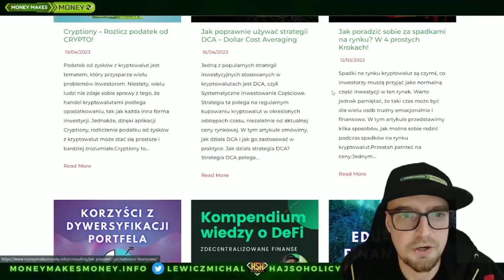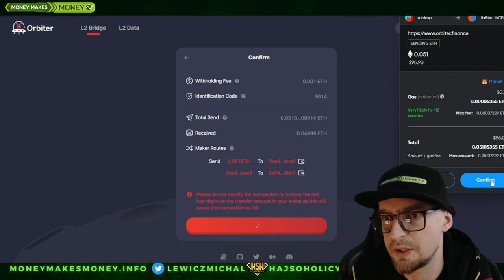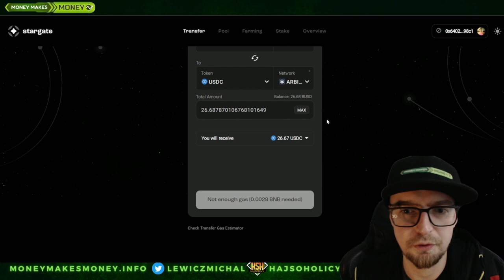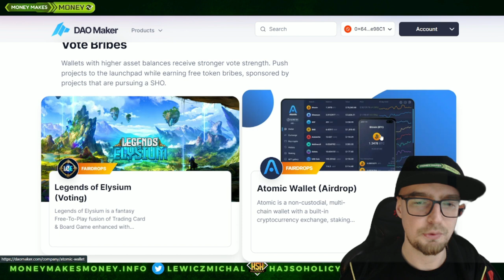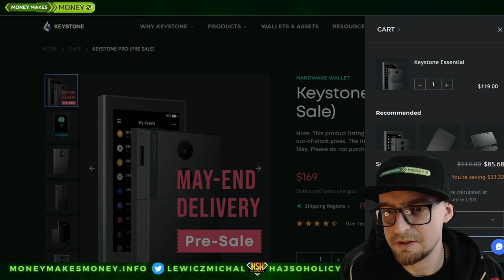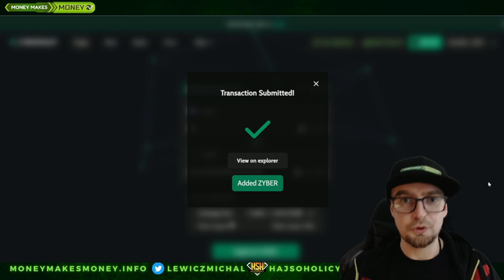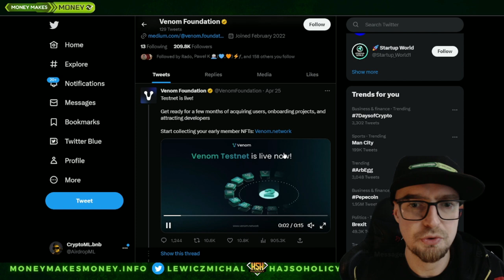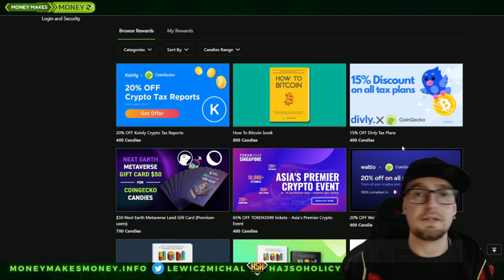✅UPDATE z zkSYNC - Nowe NFT + SWAPy + Arbitrum + Akcje pod AirDrop💸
UPDATE z zkSYNC 😉👍
✅ Nowe NFT
✅ Swapy + Mosty pod
✅ Ciekawostki na
Lecimy 🚀🚀🚀

📳WYGRAJ IPhone 14 Pro MAX!

💟Chcesz podziękować mi za prace❓ Wrzuć jakiegoś shitcoina tutaj 💩😉:
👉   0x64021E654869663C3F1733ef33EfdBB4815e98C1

0:00 Intro
0:59 Wstęp
2:47 Praktyka
8:48 Tevaera
10:37 MintDAO NFT
11:55 DAOMaker Voting
14:31 Wygraj! IPhone14
15:47 KEYSTONE -28%
17:24 NBX
17:56 Arbitrum
23:19 Galxe
24:22 Layer3